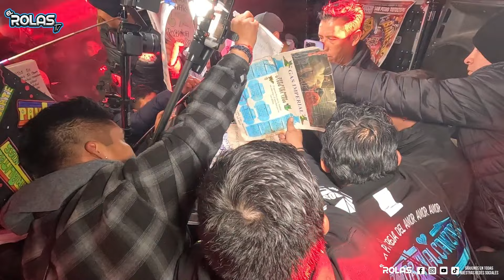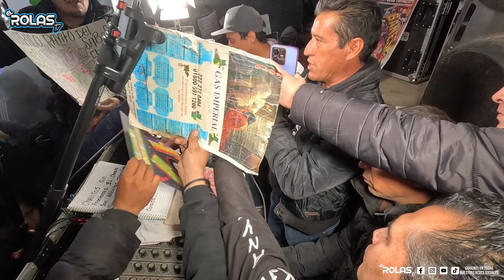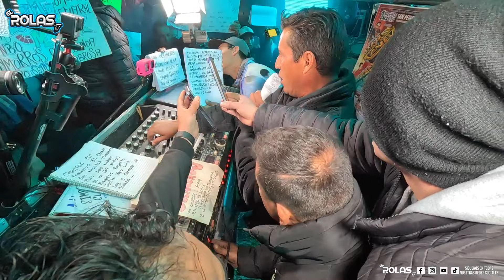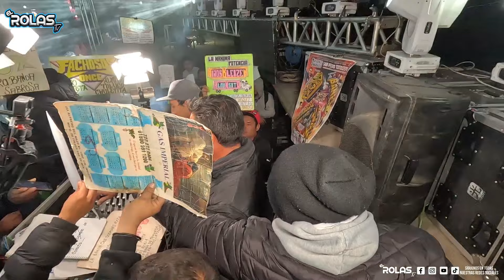ASTUTO MIX 🔥 EN TOLUCA ( ANIVERSARIO PRODUCCIÓNES NUEVA ERA )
✅🇲🇽🎤🎞️🔴🎥El Rolas Tv🎥🔴🎞️🎤🇲🇽

✅📌 Santiago Temoaya, Mexico